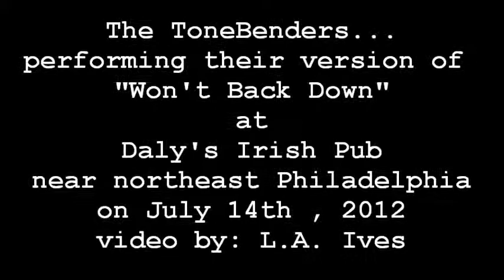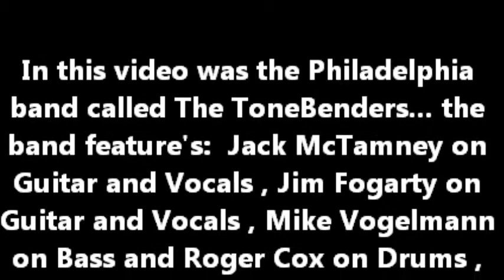The ToneBenders... performing "Won't Back Down" at Daly's Irish Pub on 7-14-12 . Taped By L.A. Ives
Here are The ToneBenders playing a gig at Daly's Irish Pub near northeast Philadelphia on July 14th , 2012... here they are performing their version of "Won't Back Down" . The band features: Jack McTamney on Guitar and Vocals , Jim Fogarty on Guitar and Vocals , Mike Vogelmann on Bass and Roger Cox on Drums , but for this show the band had Monk Manley filling in . It was my first time ( also the bands ) at Daly's... nice place with drink specials , lunch , dinner... free off street parking plus there's never a cover charge at the door . The lights were not the best there for cheap video ( well for 3 out of the 4 band members ) , but I edited the video a little brighter... that may make it look a little grainy , but please enjoy this vid for what it is... a "cheap ass freaking FLIP pocket camcorder video" taken by: L.A. Ives !